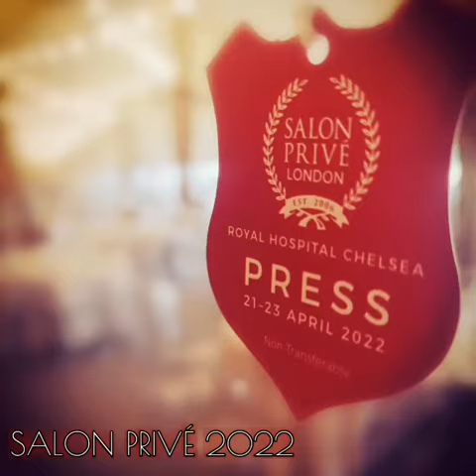SALON PRIVE 2022 - ROYAL CHELSEA HOSPITAL - LONDON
Part One of an amazing Press day for the Salon Prive Team in London..

EVERYTHING was perfect..
Weather
Motor Vehicles
Guests
Food and the Champagne..

Cant wait until the Blenheim Palace event later this summer